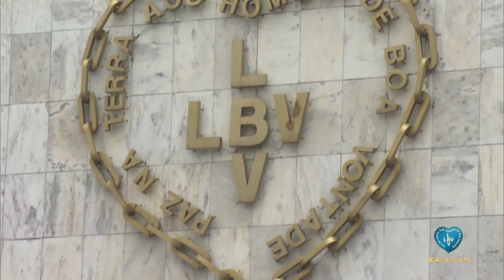Visita dos ex atendidos Érika e Diego Oliveira ao Conjunto Educacional Boa Vontade, em São Paulo/SP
Do curso de informática na LBV à gerência em TI e marketing

Atualmente, talvez poucos imaginem, mas um curso de informática na década de 1990 era algo caro e concorrido, sendo de difícil acesso a jovens de baixa renda. Na época, os primeiros computadores pessoais ganhavam as casas, virando instrumento valioso de trabalho.

Saber mexer no Windows, organizar planilhas e documentos abria as portas para melhores empregos. Dentro desse principiante cenário digital e do surgimento de novas tecnologias, dois irmãos, Érika Oliveira Hernandes e Diego de Oliveira, agarraram com toda força e coragem a oportunidade que surgiu com as aulas oferecidas pela Legião da Boa Vontade na área, na capital paulista